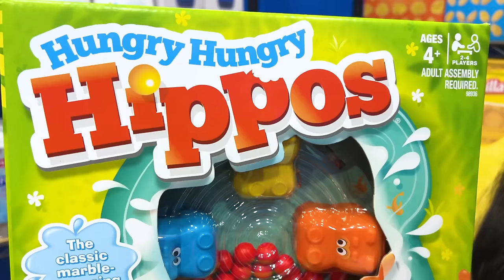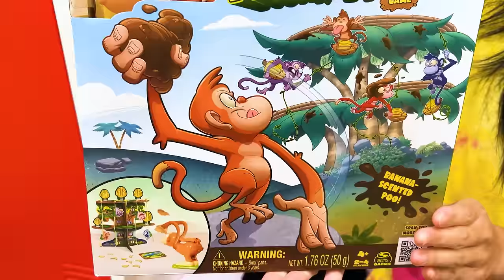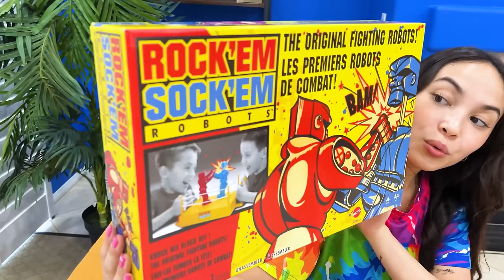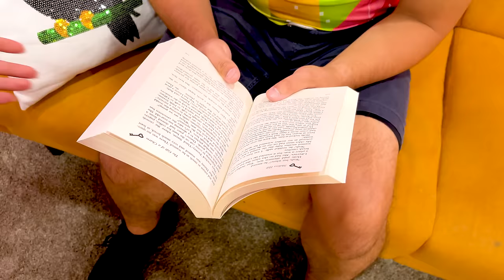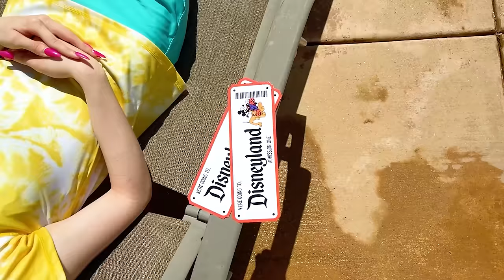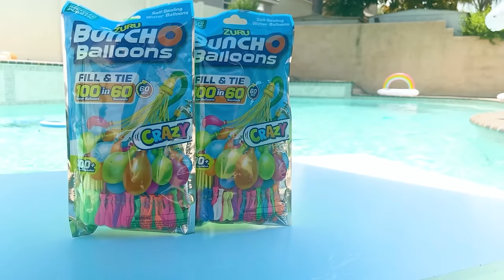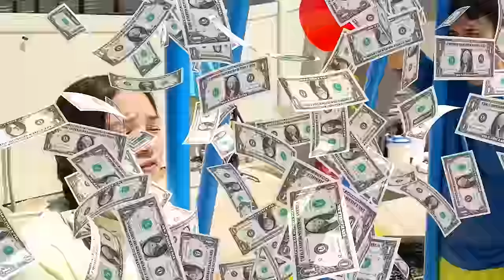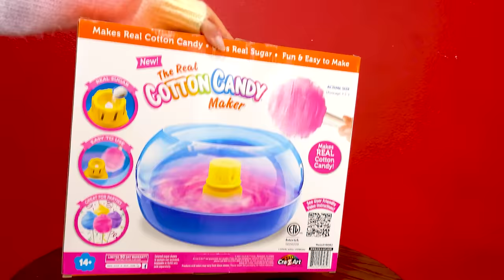WE PLAYED 5 CRAZY GAMES WITH BY BEST FRIENDS AT WALMART BY CRAFTY DEALS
🎉🤣 Get ready for a laugh-out-loud extravaganza as Crafty Deals members take on "The Walmart Challenge Spectacular!" 🛒🤹
In this YouTube video, the Crafty Deals team dives headfirst into five hilariously entertaining challenges using products they snagged from Walmart. From Hungry Hungry Hippos to Googly Eyes and more, it's a rollercoaster of laughter and excitement you won't want to miss! 🦛👀🐒💥
Imagine the uproarious moments as the Crafty Deals crew goes head-to-head in these wacky challenges. They'll be chasing marbles with Hungry Hippos, sticking Googly Eyes on everything in sight, navigating the chaotic world of Monkey See Monkey Poo, duking it out in Rock'em Sock'em Robots, and racing against time in the nerve-wracking game of Perfection. It's an action-packed adventure filled with unpredictable twists and turns! 🎠🤖⏲️
But amidst the chaos and uncontrollable laughter, it's all about celebrating the joy of fun and games with friends. Who will emerge victorious, and who will end up in fits of giggles? Tune in to find out! 🏆🤣
Prepare for a sidesplitting showdown as Crafty Deals members take on "The Walmart Challenge Spectacular." Will they conquer the challenges or fall victim to their own laughter? Share, like, and tag your fellow game enthusiasts to join in on the fun and witness the ultimate challenge extravaganza! 🎮🏁🤣